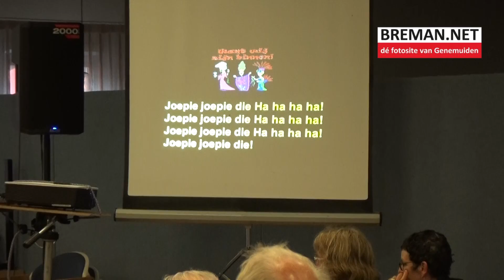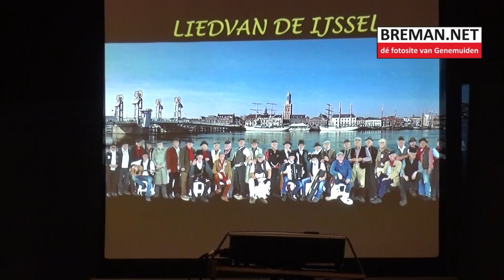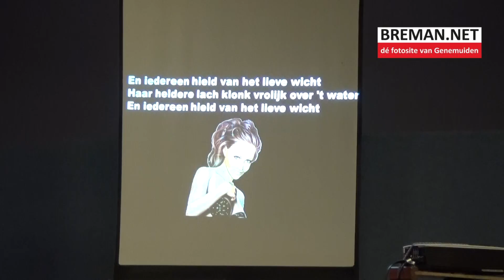14-06-2018 Het Torenkoor uit Kampen in de Meente Genemuiden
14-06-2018 Het Torenkoor uit Kampen in de Meente Genemuiden